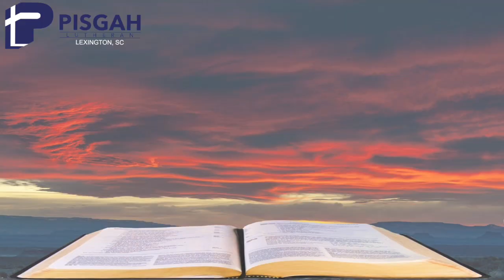Word for Wednesday: Lanai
Pray for the people of LANAI! It's your Word for Wednesday!

Pastor Stephen Mims
Pisgah Lutheran Church
1350 Pisgah Church Rd, Lexington, SC 29072
We Share Our Gifts to Show God's Love